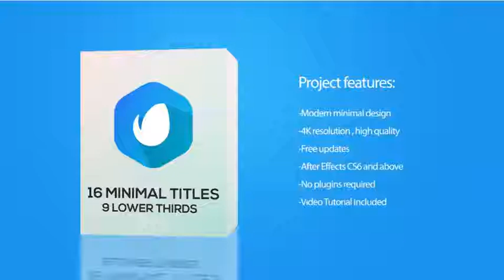Minimal Titles and Lower Thirds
NO PLUGINGS REQUIRED

    4K RESOLUTION

    24/7 SUPPORT